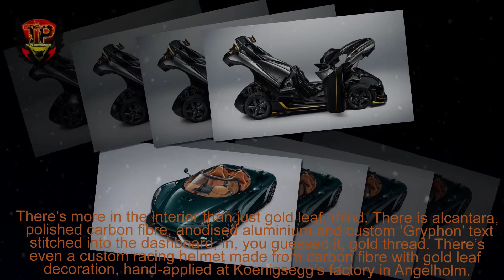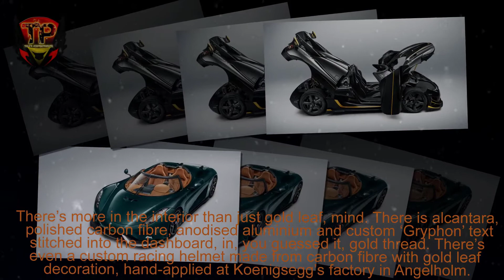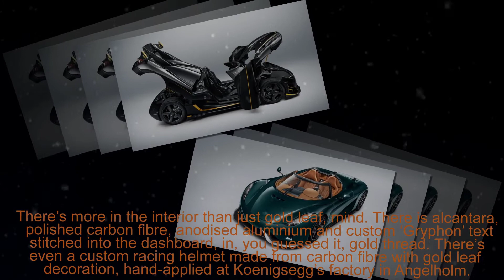Koenigsegg Agera RS Gryphon - super car music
Koenigsegg ensures that Gryphon buyers will never forget what they’re driving by embroidering the name in gold thread across the dashboard. Behind the cabin sits Koenigsegg’s 1360-hp twin-turbocharged V-8, which is charged with motivating just 3075 pounds (1395 kg) of Gryphon’d Agera RS.